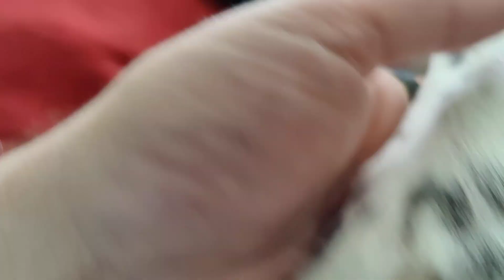Dog Life 11 Years Later...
Interviewing my dog, a German Short-hair Pointer, reached 11 years old this year and...